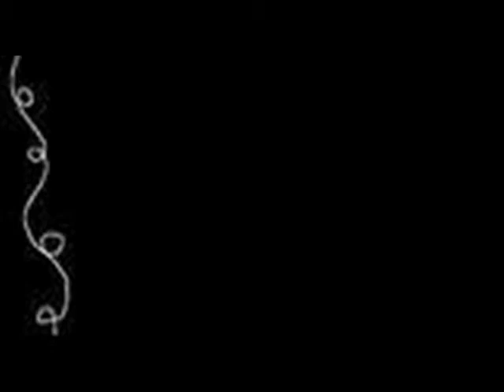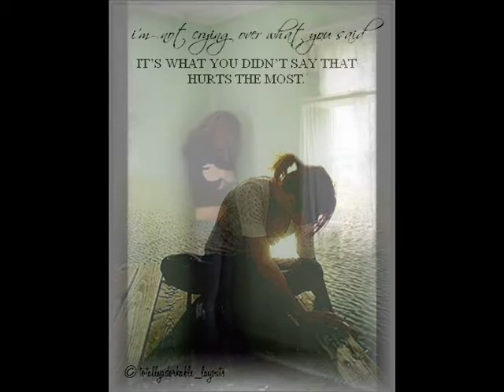Δημου Αρχιζω να πινω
Στίχοι: Σαράντης Αλιβιζάτος
Μουσική: Αντώνης Στεφανίδης
Πρώτη εκτέλεση: Ελένη Δήμου

Η καρέκλα που καθόσουνα
απέναντί μου άδεια
με τα ρούχα που ντυνόσουνα
μιλάω τα βράδια

Το φεγγάρι που κοιτάζαμε
ρωτάω και ματώνει
Ερημιά ο κόσμος γύρω μου
κάτι τελειώνει
κάτι τελειώνει...

Και αρχίζω να πίνω
αρχίζω να πίνω
Αδειάζει τ' όνειρο

αρχίζω να πίνω
Αντίο φεγγάρι μου

Για σένα σβήνω
Για σένα σβήνω

Μαύρες σκέψεις με κυκλώνουνε
αρχίζω και φοβάμαι
Δε με θέλω πια, κουράστηκα
να σε θυμάμαι
και να λυπάμαι...